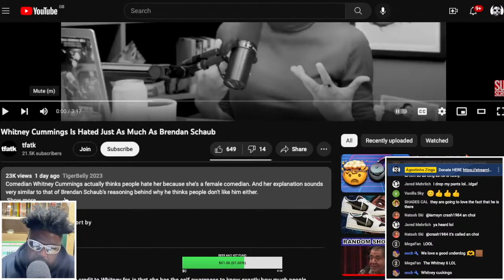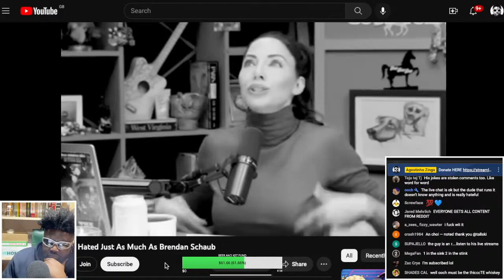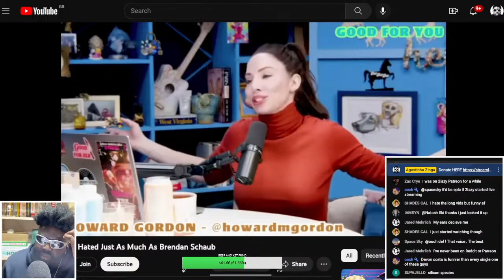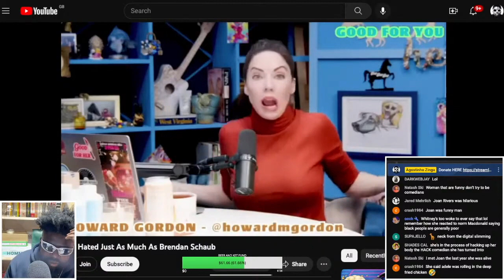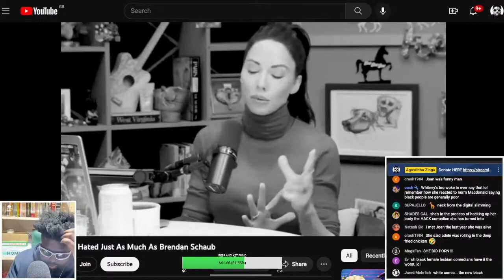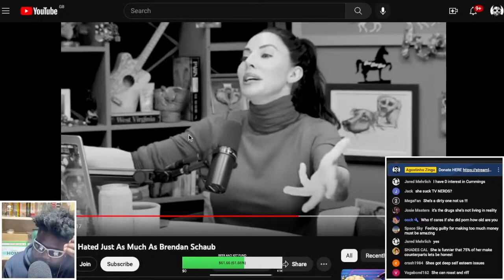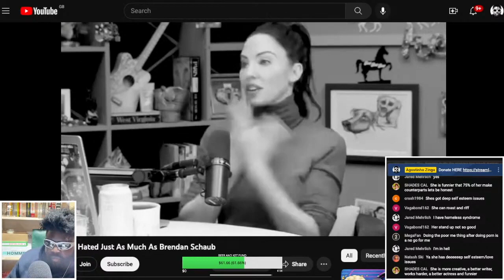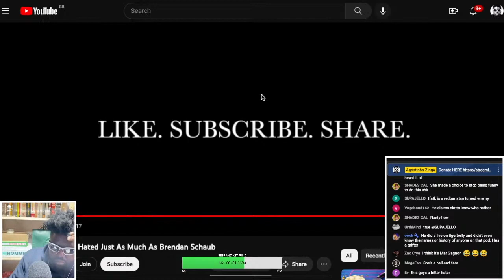WHITNEY CUMMINGS SLAMS STAND-UP COMEDY FANS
WHITNEY CUMMINGS, TFATK, THE FIGHTER AND THE KID, FEMALE STAND-UP COMEDIANS, FEMAIL COMEDIANS